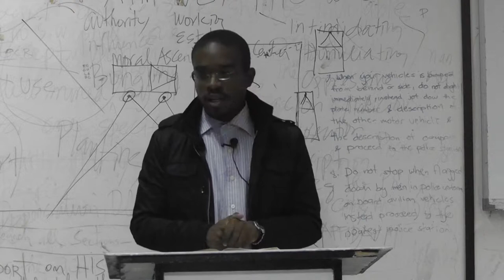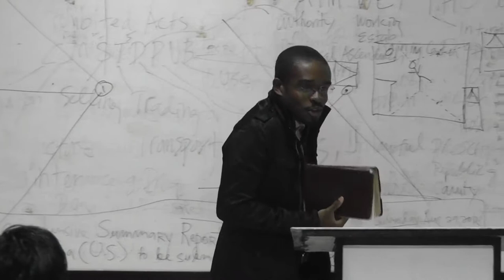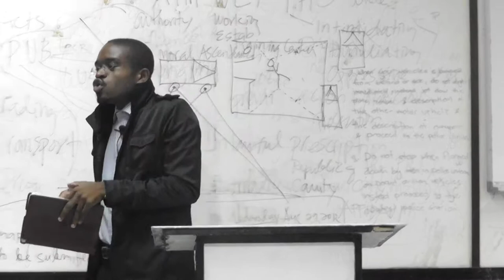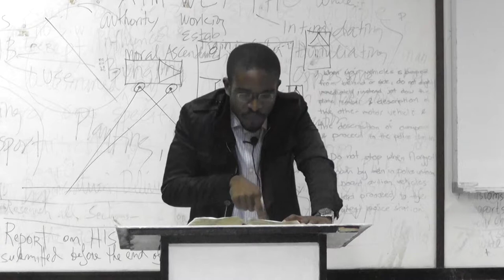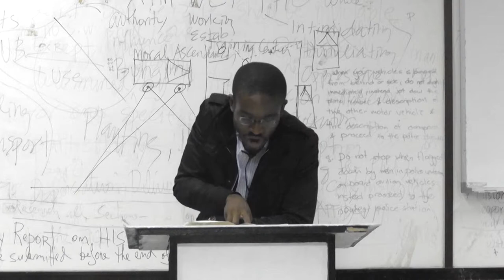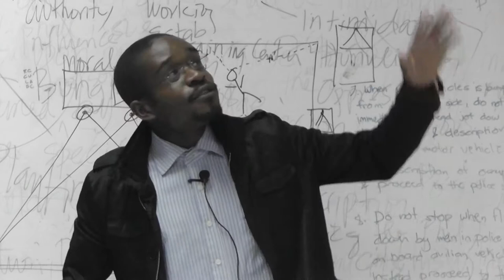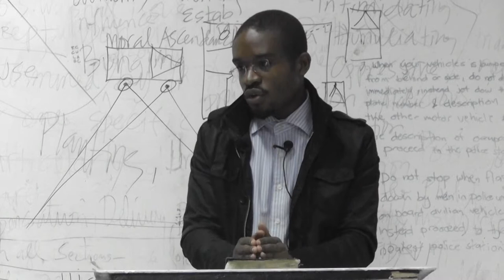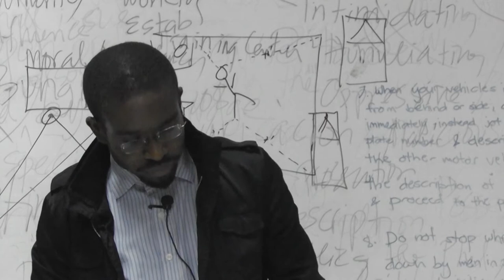Word or World? - Aias Cabaca - PNPA